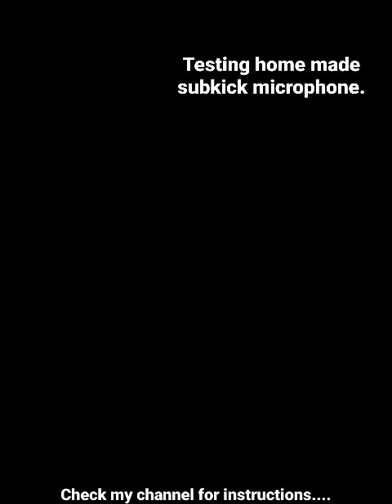Testing DIY subkick microphone...